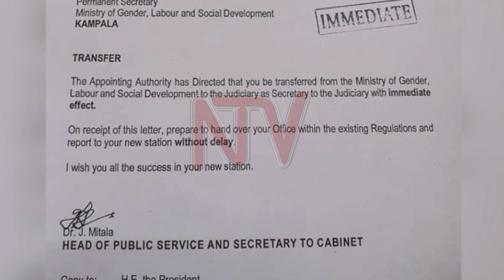Gender Ministry PS Bigirimana transfered to Judiciary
Pius Bigirimana has replaced Expedito Kagole Kivumbi as Permanent Secretary to the Judiciary. The letter from the Head of Public Service and Secretary to Cabinet Dr. John Mitala states that the transfer of Bigirimana from the Gender, Labour and Social Development Ministry takes immediate effect.